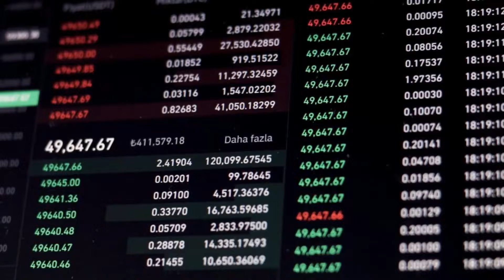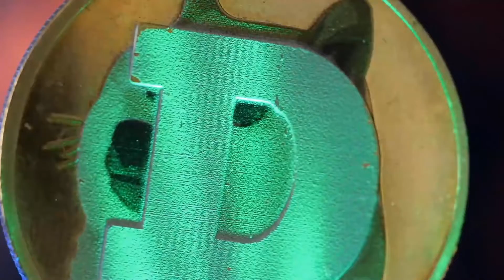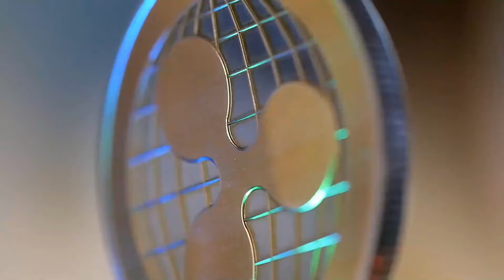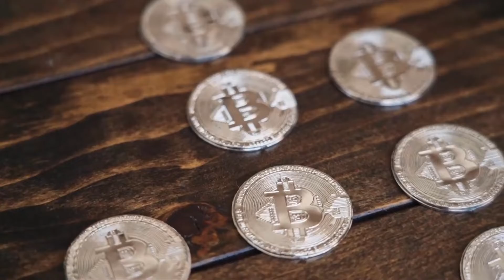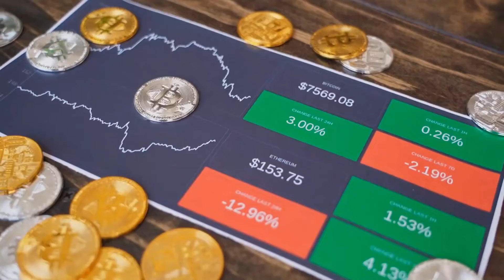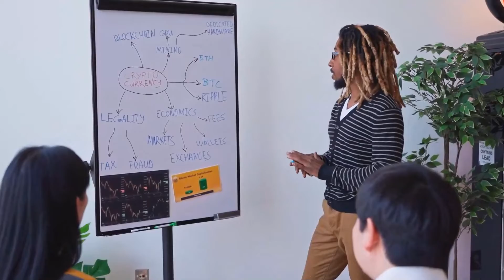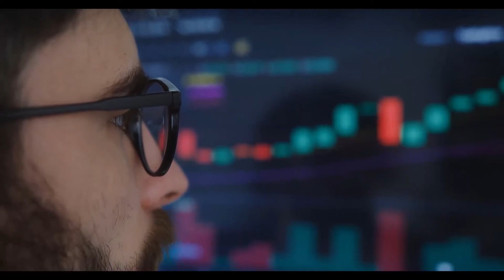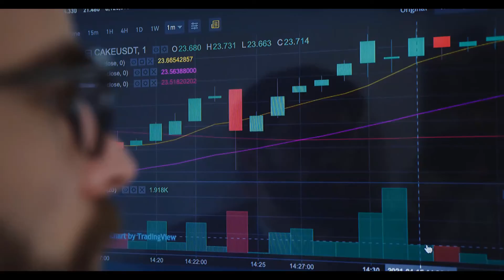LUNA IN 2023 WILL HIT $??? - TERRA LUNA PRICE PREDICTION 2023 & FORWARD